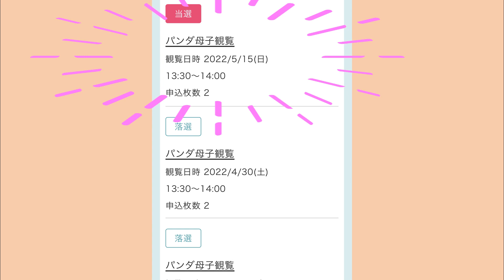父子2人で上野動物園（ランチから）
母子パンダの観覧券が当たったので、行ってきました。